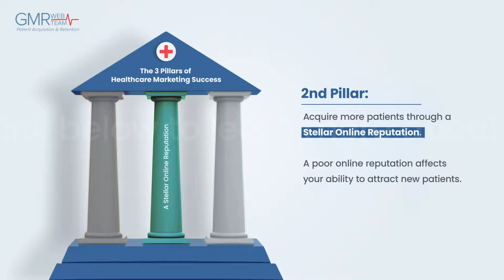2nd Pillar of Healthcare Marketing: A Stellar Online Reputation | GMR Web Team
The 2nd most important pillar of healthcare marketing success is a stellar online reputation of your healthcare business

An overwhelming majority of patients start their healthcare provider selection by checking online reviews, irrespective of whether they learned about the provider through a physician, or other referral sources, or online search.

If you don't work towards improving your ratings online, it can cause severe harm to your reputation and to your practice.